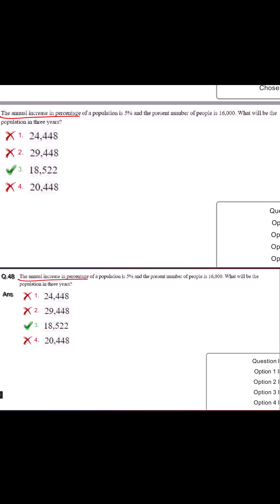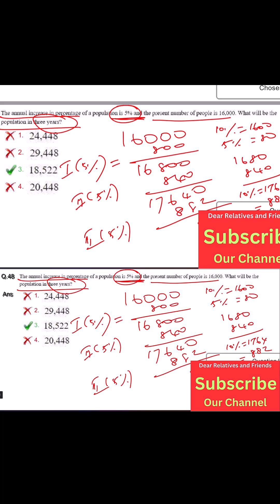155.RRB MATHS | Shortcut and Tricks ONLY | AIM Career Institute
R.SITRARASU
Railway Station Master ( VRS)
Shortcut & Tricks Trainer for Aptitude

Anna Nagar Branch:
Annai St, Near Ambiga Theatre,
GKPS Sabaris Ladies Hostel Campus,

Head Office:
2/213, Times Square Complex, Near Petrol Bunk,
Karuppayurani,
Madurai - 625020
Tamilnadu